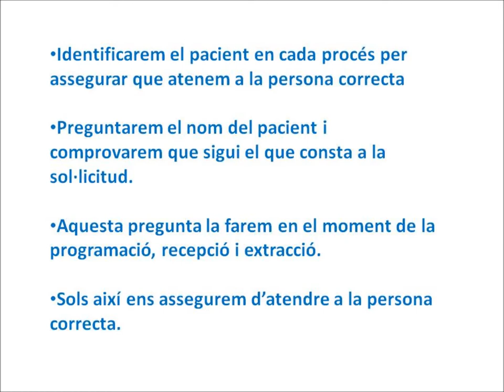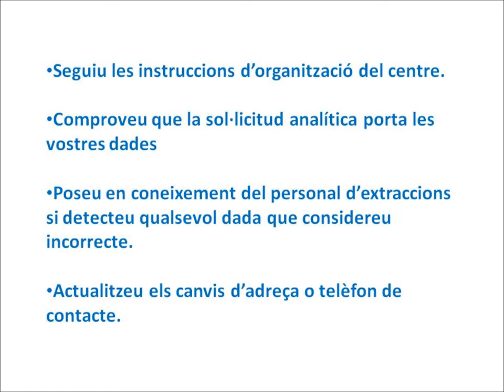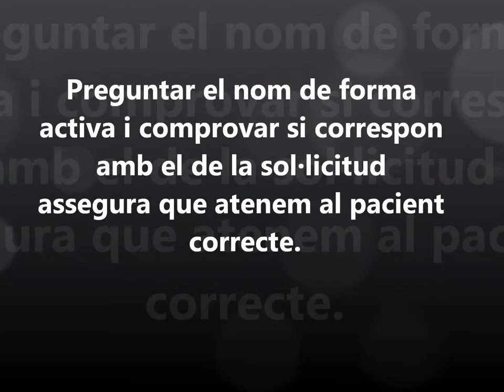Seguretat del pacient: la correcta identificació de l'usuari (extraccions i mostres)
Seguretat del pacient: la correcta identificació de l'usuari en el procés d'extraccions i recollida de mostres. Intercanvi accidental de sol·licituds.